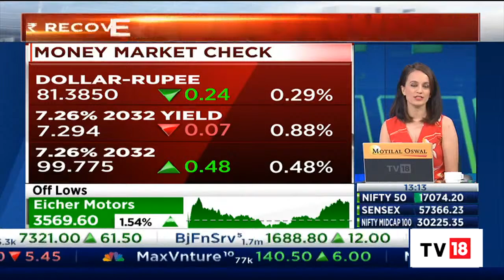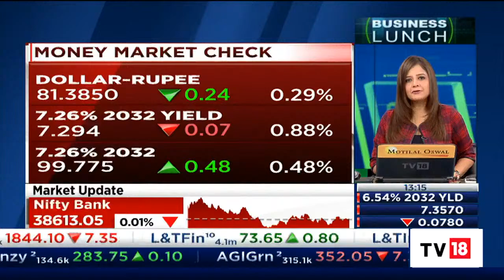Rupee Recovers From Record Lows, Rupee Holding Out Really Well Vs U.S Dollar, Says FM Sitharaman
The rupee appreciated 37 paise to 81.30 against the US dollar in early trade on Tuesday as the American currency retreated from its elevated levels. At the interbank foreign exchange, the domestic unit opened at 81.45 against the dollar, then touched 81.30, registering a gain of 37 paise over its previous close.

Meanwhile, Union  Finance Minister Nirmala Sitharaman said the rupee has "held back very well" against the US dollar when compared to other currencies.

n18oc_business